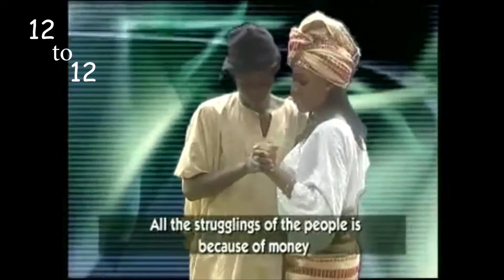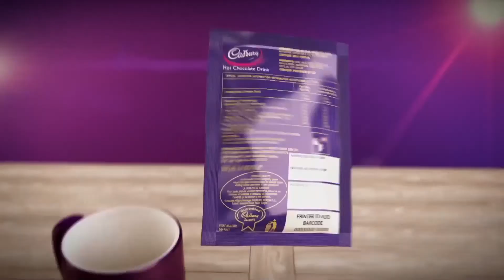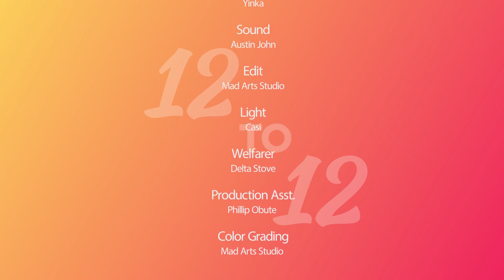12 tot 12 with sam obiakeme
An interview session with Sam Obiakeme